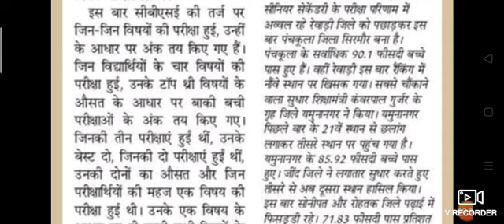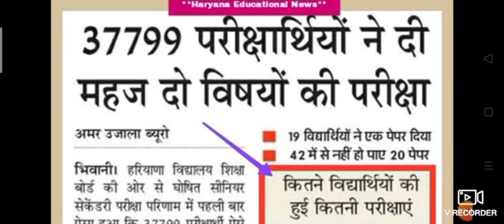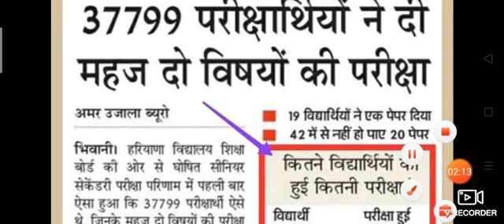हरियाणा ओपन रिजल्ट 12वी अभी नही आया ।। जल्द जारी होगा ।।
Haryana Open School
12th Open School result release
Haryana Open School 12th result
HBSE open school 10th 12th result open
Open School result 12th class Haryana